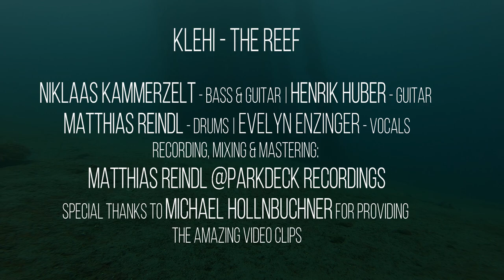Klehi - The Reef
Niklaas Kammerzelt: bass and guitar
Henrik "Hens" Huber: guitar
Matthias Reindl: drums
Evelyn Enzinger: vocals

Video clips by Michael Hollnbuchner